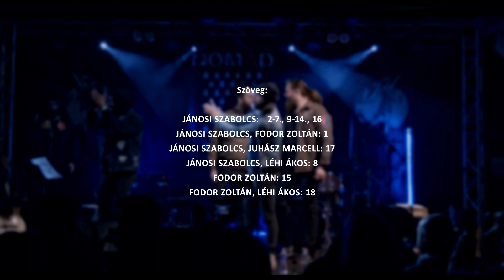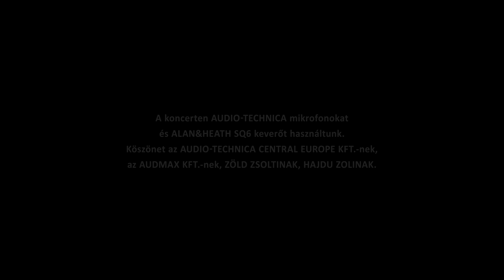Nomad - Engedd, hogy még egyszer (Akusztik @ Ellátóház)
A felvétel 2019. november 1-én Budapesten az Ellátóházban készült.

Nomad:
Jánosi Szabolcs – gitár
Juhász Marcell – ének
Mihalik Ábel – dob
Nagy Levente – basszusgitár

Gitáron közreműködött Kovács Ádám.

Hangmérnök: Takács László
Turnémenedzser: Morován Gergely
Technikus: Kálmán Balázs
Szállítás: Nagy Zoltán

Zene:
Jánosi Szabolcs, Juhász Marcell, Nagy Levente, Újvári Péter
Szöveg:
Fodor Zoltán, Léhi Ákos

Hang utómunka, keverés: Jánosi Szabolcs – Keytracks Studio
Masztering: Jánosi Szabolcs, Zeke Attila – Dream Audio Components

Videó felvétel: Keyframe Productions
Rendező: Kronavetter László
Vezető Operatőr: Batka Máté
Operatőrök: Benkő Kristóf, Krokovay Máté, Kronavetter Tamás, Kronavetter László
Vágó: Knapp Dávid
Colorist: Kronavetter László

A koncerten Audio-Technica mikrofonokat és Alan&Heath SQ6 keverőt használtunk. Köszönet az Audio-Technica Central Europe Kft.-nek, az Audmax Kft.-nek, Zöld Zsoltinak, Hajdu Zolinak.

Külön köszönet Zeke Attilának az akusztikus gitárokért és erősítőkért.

Levi Tech21 Dug Ultrabass 1000 erősítőt használ.

A Nomad S.I.T. húrokat használ.